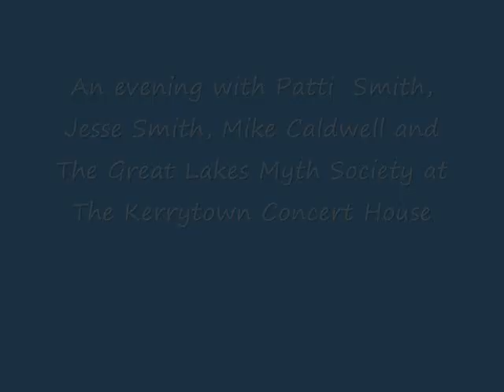Patti Smith at Kerrytown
Rock & Roll Hall of Fame inductee Patti Smith made an impromptu appearance at Kerrytown Concert House in Ann arbor after her Border's book signing ("Just Kids") on 2/18/10. The concert billing featured her daughter Jesse Smith with Mike Campbell and an opening set by The Great Lakes Myth Society. This video captures a poetry reading backed by Jesse & Mike and ends with Patti singing Neil Young's "Helpless" backed by Jesse, Mike, Tim Monger and Greg McIntosh from Great Lakes Myth Society. Way too much talent in one room in one night!